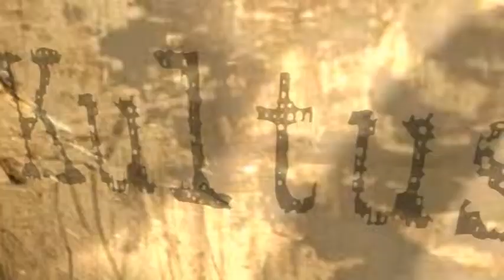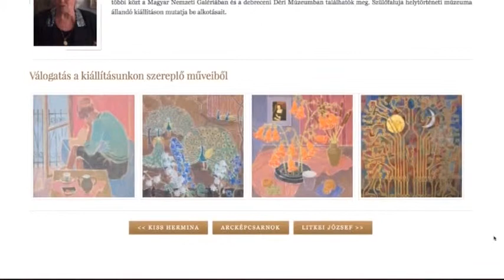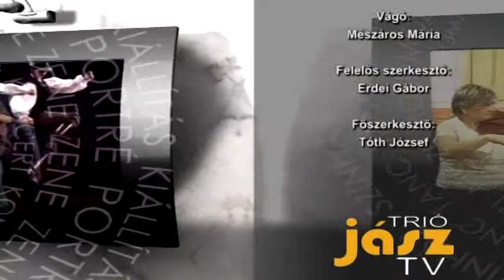KULTUSZ 2016. február 19.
Ez a Kultusz 91. adása. A Főnix Fészek Műhelyház „Ki van a határon túl” című előadássorozata a következő állomásához ért, február 3-án. A Csavar Színház előadásában Csokonai vígeposzát a Dorottyát láthatta a közönség. Február 2-án kedden délután bemutatták a hónap műtárgyát a Szikra Galériában, mely ezúttal Laki Ida - Asztali Csendélet Télen című festménye lett. A varázsfuvola története egy mese, telis tele varázslatos elemekkel, titokzatos vidékekkel, gonosz és jó erőkkel. Mozart operája ezúttal tömörítve hangzott el, a legizgalmasabb pillanatokra, jelenetekre koncentrálva a Szolnoki Szimfonikusok bérletében. Február 15-én az 1998. januárjában alakult Baltazár Színház látogatott el Jászberénybe. A hivatásos színtársulat egyedülálló Magyarországon ugyanis értelmi sérült színészekből áll. Céljuk, hogy az előadásokat ne „ahhoz képest” ítéljék meg, hanem önmagukért.